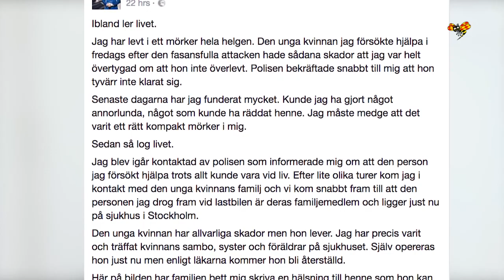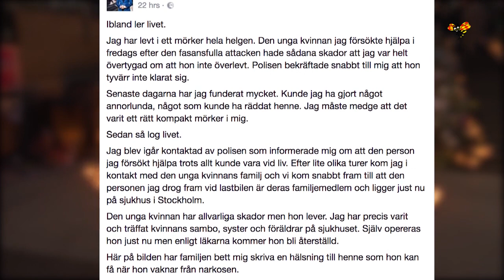Kvinnan som Julian, 36, försökte rädda lever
Julian Firpo var övertygad om att kvinnan han försökte hjälpa inte hade klarat sig.
Men efter en mörk helg fick han till slut glädjebeskedet